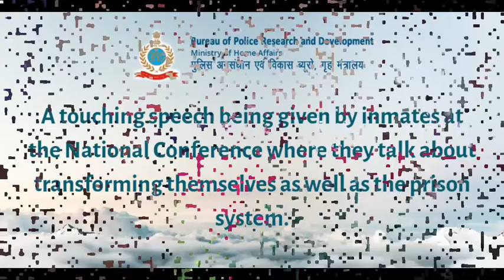Conference on Women in Detention & Access to Justice - 4th & 5th October, 2018 (Shimla)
The inmates who have been convicted talk about efforts being made to bring positive changes in the lives of Prisoners.